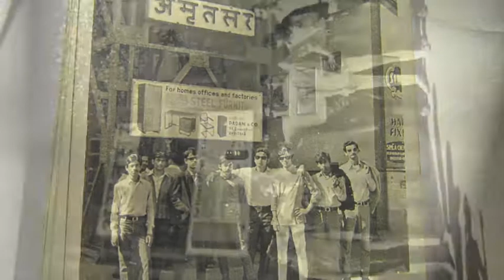A tribute to our father Subrata Banerjee